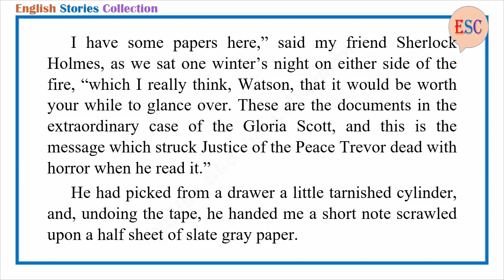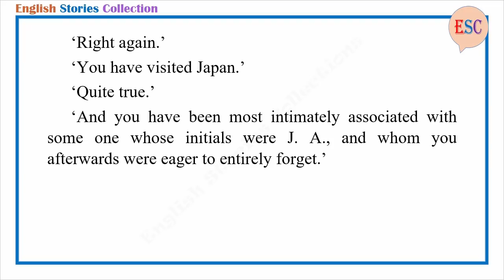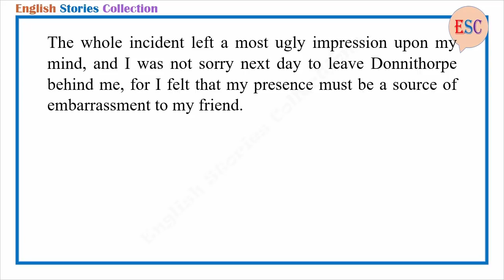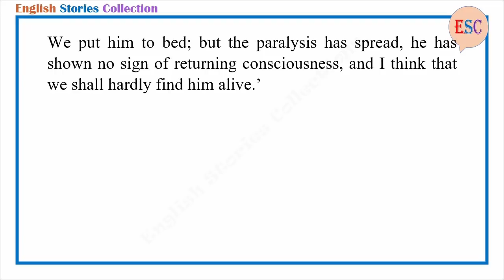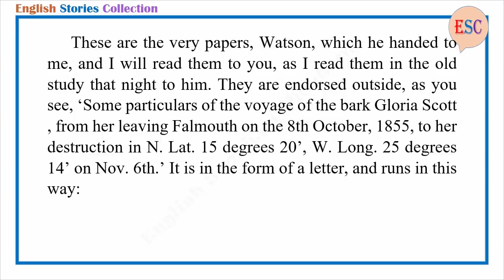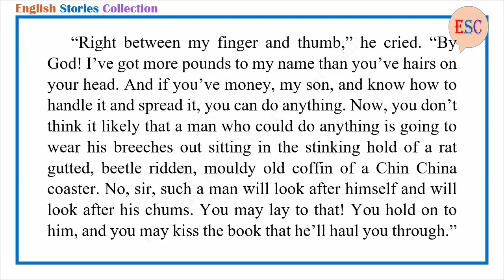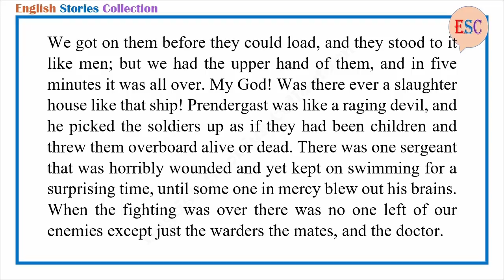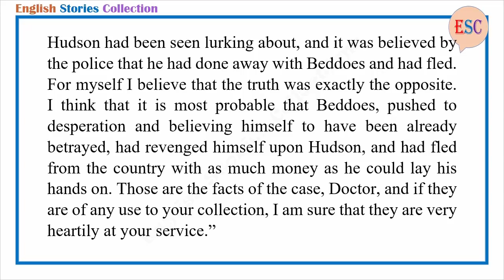Learn English Through Story - Gloria Scott by Sir Arthur Conan Doyle